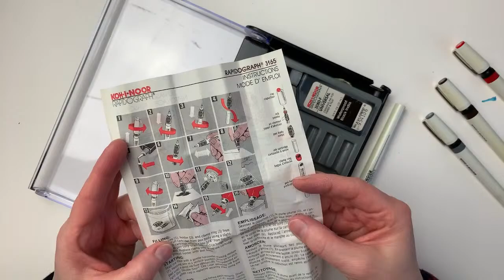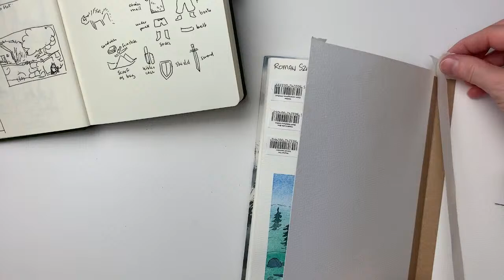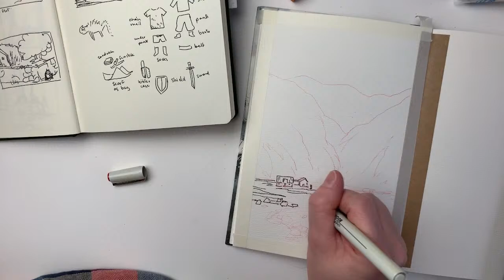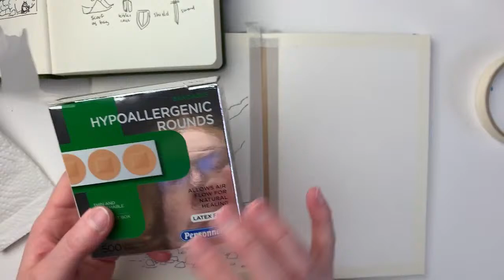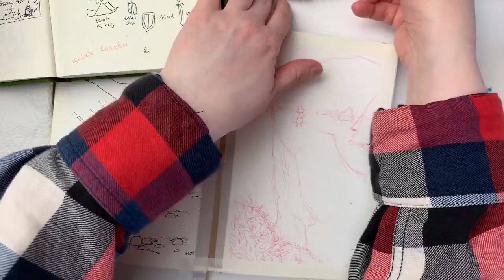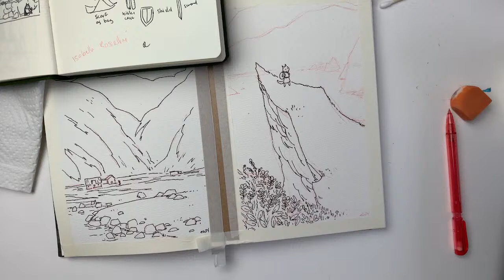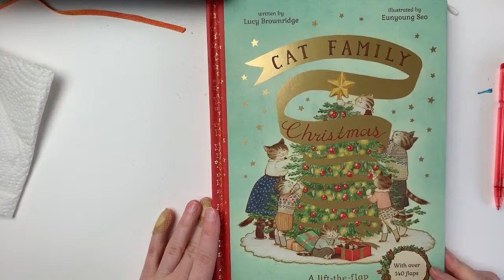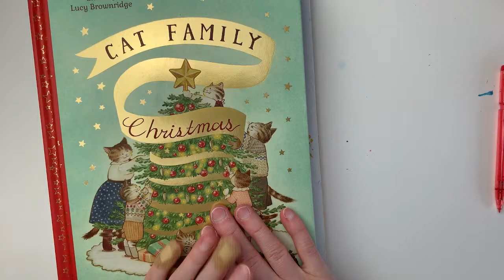Caturday Livestream - April 20th, 2024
If any topic on the stream gets to be too sensitive for you, we created the safe words "lumpy elephant". Just say that and we'll switch topics back to cats and paints :D